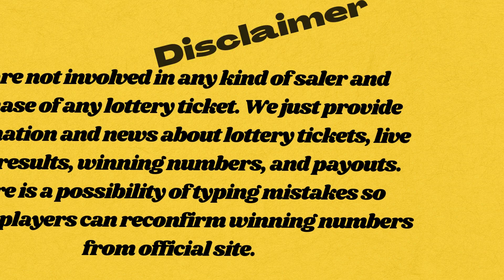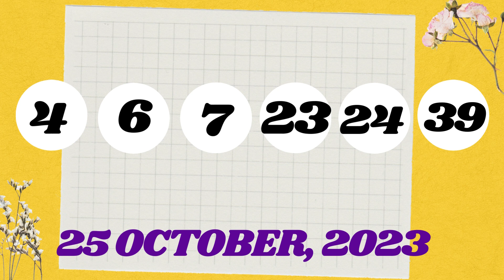Arizona Night Lottery Drawing Results - Oct 30, 2023 - Pick 3 - Fantasy 5 - The Pick - Powerball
Today October 30, 2023, Find in this video the Arizona night lottery live drawings results, TopToday Find in this video the Arizona night lottery live drawings results, Top payouts(prizes), and the latest winning numbers. These Arizona Night lotteries' live drawings results are drawn in the night time daily.

Find in this post, Pick 3, Fantasy 5, Triple Twist, The Pick, Powerball, and Mega Millions live drawing lottery results, jackpot prizes, and winning numbers for today Oct 30, 2023, past 30 days.

livedrawaznight payouts(prizes), and the latest winning numbers. These Arizona Night lotteries' live drawings results are drawn in the night time daily.

Find in this post, Pick 3, Fantasy 5, Triple Twist, The Pick, Powerball, and Mega Millions live drawing lottery results, jackpot prizes, and winning numbers for today Sep 27, 2023, past 30 days.